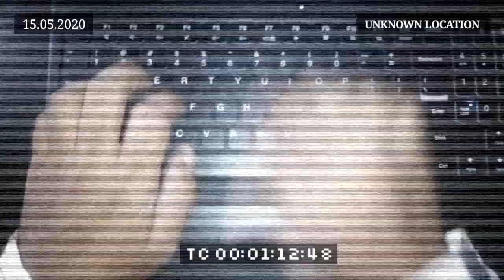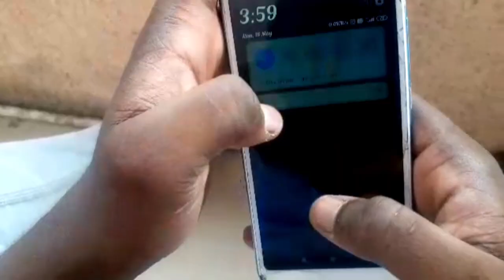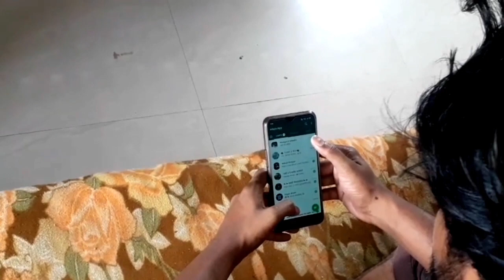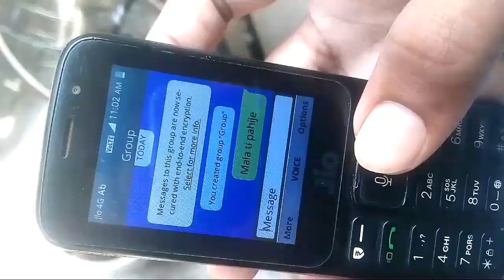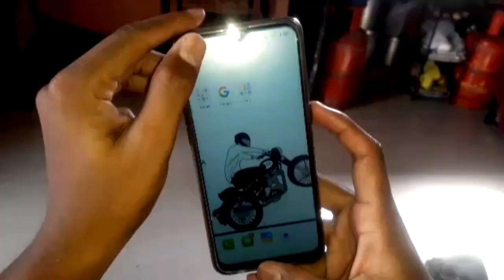मला ती पाहिजे | mala ti pahije , part 1 | BSF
Mala ti pahije
A new web series
Releasing first part

Story , direction and edit by mangesh ghodke

Cast
Bhushan salunke
Akshay salunke
Shakil bhagvan
Ranesh nallavalla
Omkar jadhav
Mangesh ghodke